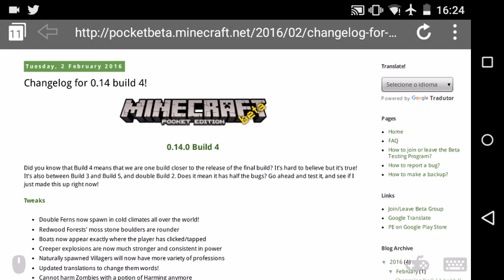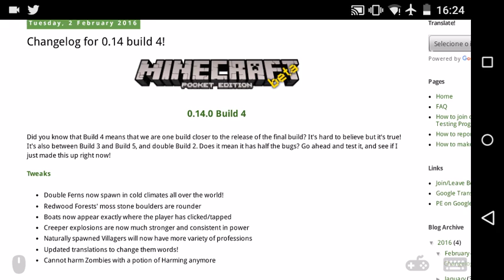Minecraft PE 0.14.0 BUILD 4 Changelog Oficial • BUILDS Acabando !!!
ᶫᵒᵛᵉ ᵧₒᵤ •••Abra a Descrição ••• O¶en •••

Minecraft PE vs Minecraft PC
Mod, mod mcpe minecraft pe mcpe
minecraft pe 0.13.1 Alpha apk / minecraft pe 0.14.1 android 0.14.x
shaders pack para minecraft pe 0.14
texture pack para minecraft pe 0 14 x
server para minecraft pe 0140
como baixa e instalar mod no minecraft de android
como baixa e instala o mcpe 0.14.0 oficial